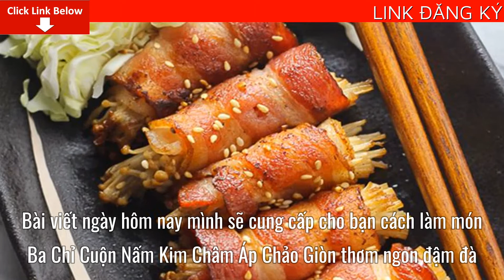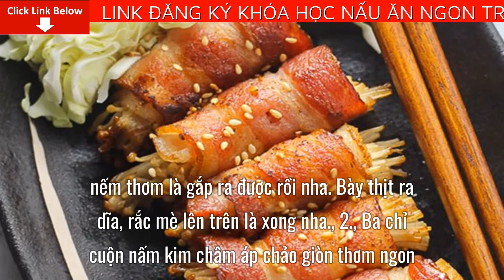Cách làm món Ba Chỉ Cuộn Nấm Kim Châm Áp Chảo Giòn lạ miệng vị thơm ngon đậm đà khó cưỡng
Bài viết ngày hôm nay mình sẽ cung cấp cho bạn cách làm món Ba Chỉ Cuộn Nấm Kim Châm Áp Chảo Giòn thơm ngon đậm đà.Đừng quên bấm like, share hoặc comment nếu bạn thấy video này hữu ích. Nếu bạn đang muốn cải thiện khả năng nấu ăn trong thời gian ngắn thì hãy thử tìm hiểu về khóa học nấu ăn ngon online ở đường link tại mô tả của video này xem sao nhé
Chỉ với 20 phút là bạn đã có ngay món ba chỉ cuộn nấm kim châm áp chảo cực kì ngon, hấp dẫn với vị nấm giòn sựt, dai ngọt bên trong và lớp thịt xông khói mằn mặn bên ngoài tạo sức hấp dẫn đến khó cưỡng. Nào chúng ta cùng lưu lại công thức và làm ăn nhé.
Thành phần
Khẩu phần: 2 người
Nấm kim châm 200 Gr
Thịt ba chỉ xông khói 4 Lát
Mè rang 1 Muỗng cà phê
Hướng dẫn thực hiện
1.
Nấm kim câm cắt bỏ gốc, rửa sạch, để ráo, cắt bớt phần thân cho nấm ngắn lại bớt và tách thành từng bó bằng nhau. Thịt xông khói cắt làm đôi. Đặt nấm kim châm vào giữa miếng thịt và cuộn tròn lại, dùng que xiên nhỏ cố định. Làm đến khi hết nguyên liệu. Đun nóng chảo, cho các que xiên thịt vào, áp chảo đến khi các bề mặt thịt chín vàng giòn, nếm thơm là gắp ra được rồi nha. Bày thịt ra dĩa, rắc mè lên trên là xong nha.
2.
Ba chỉ cuộn nấm kim châm áp chảo giòn thơm ngon, hấp dẫn tuyệt đối nhờ vào phần thịt béo ngon và nấm giòn sựt, ngọt thanh. Cuối tuần tụ tập bạn bè hay chuẩn bị một buổi ăn cho cả nhà thì hãy lưu lại công thức này ngay nhé.